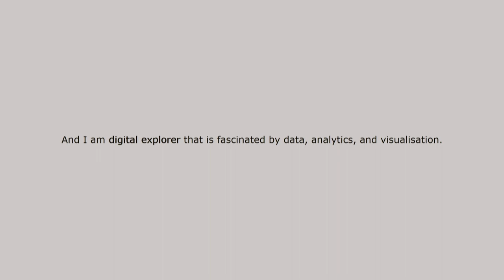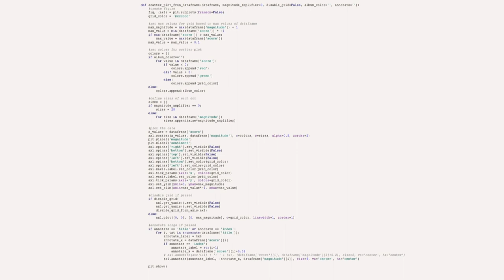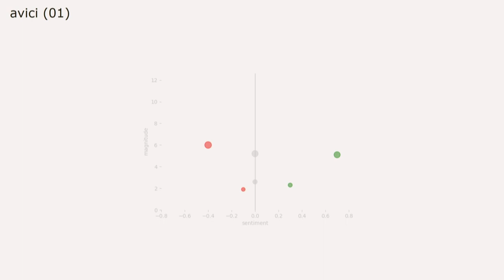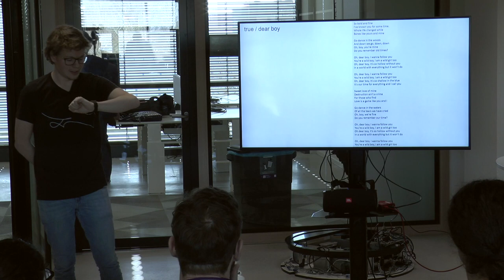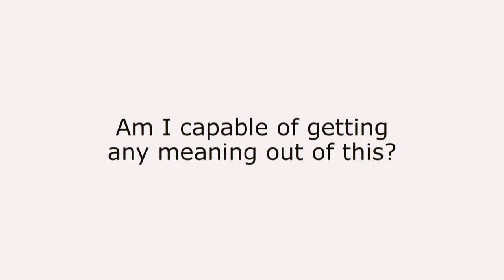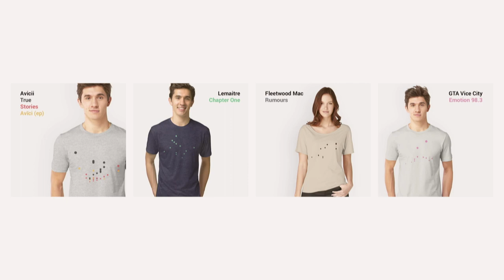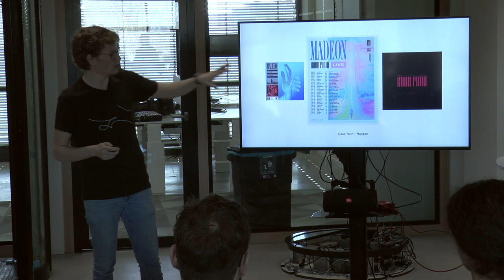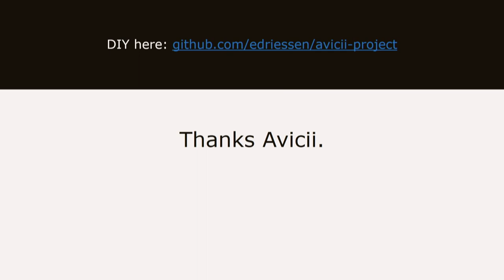Visualizing music with machine learning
The journey started as a research project in which I leverage the Google Cloud Natural Language API to analyse songs for sentiment. It ended as a unique way to visualise emotion in music.

Fontys ICT Talks - Erik Driessen